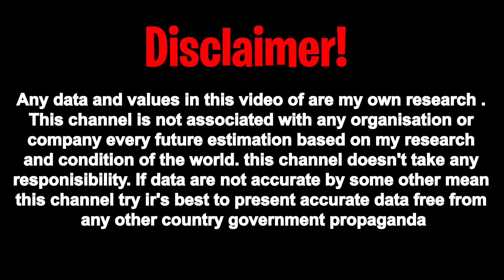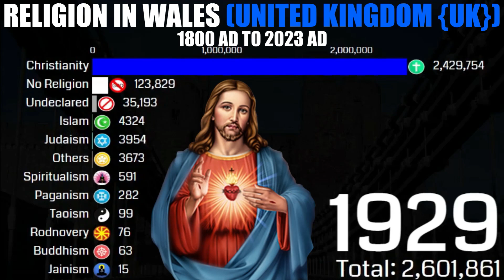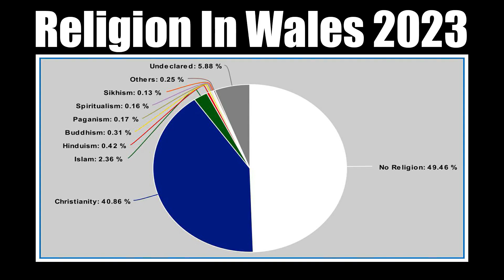Top Religion Population in the Wales (United Kingdom {UK}) 1800 - 2023 | Wales vs Iran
__________________________/Related Topics\____________________
Religion in Wales (UK) 1AD to 2022, Religions in Wales 2021, Welsh Religious Nonconformity Explained, Religion in Wales (UK) 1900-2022, Religion in Wales (United Kingdom) 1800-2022, Religion in Wales (United Kingdom) from 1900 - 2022, History Summarized: Wales, A Brief Guide to the Gods and Goddesses of Wales | Welsh Deities 101 | Welsh Celtic Paganism & James O'Brien reacts to Christianity becoming a minority religion | LBC

Religion in Wales (United Kingdom {UK}) is Characterized by a Diversity of Religious Beliefs and Practices. Religious Pluralism is also little present in Wales (United Kingdom {UK}). Wales (United Kingdom {UK}) has Centres of Worship for a Multitude of Faiths. It has only about (44.66%) Believer population. According to the Census 2023 AD. Christianity is Still the largest Religion in the Wales (United Kingdom {UK}) with (40.86%) but after No Religion that forms Protestant Churches (Protestantism) with (35.3%) Predominantly along with Roman Catholic Churches (Catholicism) with (1.8%) and with Unaffiliated Christianity that is overall total with many other minorities (3.76%) includes Eastern Orthodox Christianity, Nestorianism, Mormonism and others etc. The Second largest Religion is Islam with (2.36%). The Third largest religion is Hinduism with (0.42%), But there is also Larger than Christians Fast-Growing Number of Welsh's are those who Belongs to No Religion Affiliations/Category (Which includes Atheism, Agnosticism, Non-theism, Secular humanism along, Deism with No Response) with (55.34%) but Deism (Believers without Religion) is growing fast along with No Religion. Just Above Five in Ten (5/10) Welsh's have No Religion or Irreligion & Others remaining includes Buddhism, Paganism, Spiritualism, Judaism, Sikhism & many others etc. The Wales (United Kingdom {UK}) will remain No Religion Majority in the Future along with population of Christianity + Islam + Other religions (Especially Hinduism) Fast Today. Wales (United Kingdom {UK}) is Secular. The Wales (United Kingdom {UK}) Government Recognizes No Official Religion.  The Wales (United Kingdom {UK}) has Still a Strong Christian Influence. The Wales (United Kingdom {UK}) is also one of the Country that contains a Large Muslim Population in the Europe.

Religion in Wales has, over the years, become increasingly diverse. Christianity was the religion of virtually all of the Welsh population until the late 20th century, but it has rapidly declined throughout the early 21st century.

The Presbyterian Church of Wales was born out of the Welsh Methodist revival in the 18th century and seceded from the Church of England in 1811.

The patron saint of Wales is Saint David (Dewi Sant), with Saint David's Day (Dydd Gŵyl Dewi Sant) celebrated annually on 1 March. In 1904, there was a religious revival (known by some as the 1904–1905 Welsh Revival, or simply The 1904 Revival) which started through the evangelism of Evan Roberts and saw large numbers of people converting to non-Anglican Christianity.

Link:           Music by 86349 from Pixabay